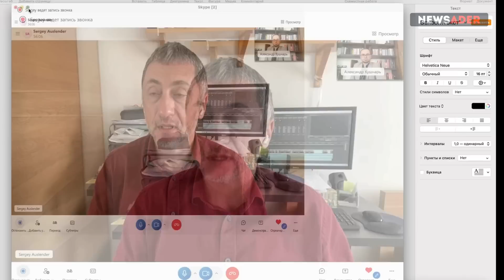«Это что-то западное»: Сергей Ауслендер о подготовке деоккупации Мариуполя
ВНИМАНИЕ! Новый сбор на оборудование для Грузинского Легиона. Перечислить средства на закупку этого оборудования можно через следующие ресурсы:

Приобретаются следующие инструменты:

1. Аналоги Jackery Solar Generator 1000 – 2 ед. (~ 750 eur за единицу вместо изначальных 1500) (позиция закрыта)

2. AGM PVS-14 NL1i Night Vision Monocular – 12 ед. (~ 3300 eur за единицу) (собрано на 1 прибор)

Всего собрано уже 6,5 тысяч евро. Спасибо вам!